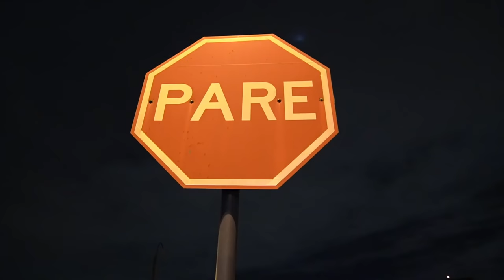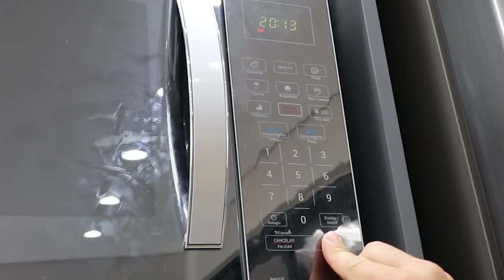NERD, EMBAÇADO, MARIVALDA E O MONSTRO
CANAL DE MÚSICA DO GUIZÃO @GUIZAOMUSICA Baixe o onefootbal pelo QR code no video ou o

Tutio: @netoeguizao

CRIADO POR: Neto Lyra e Guilherme Yuri

UM CANAL DE NETO LYRA & GUILHERME YURI ATENÇÃO: O conteúdo desse canal é recomendado para maiores de 16 anos. ATENÇÃO: O conteúdo desse canal é recomendado para maiores de 12 anos.